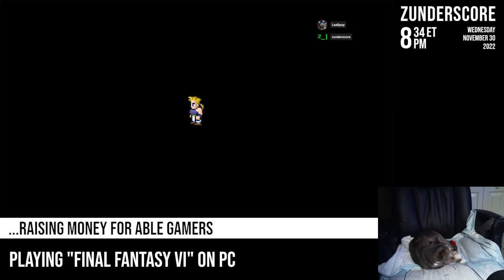zunderstream Show Archive - 2022-11-30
🎬: "Sweeping up the World of Ruin while searching for survivors PixelRemaster | !streamiversary !merch zunderstream"